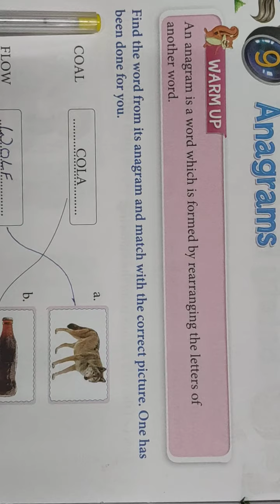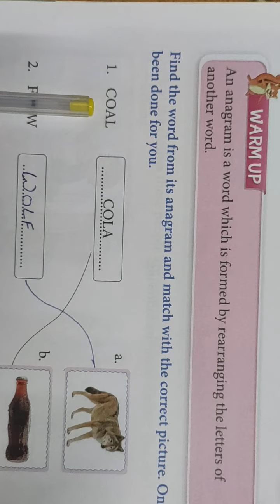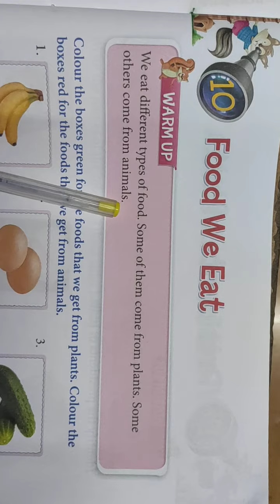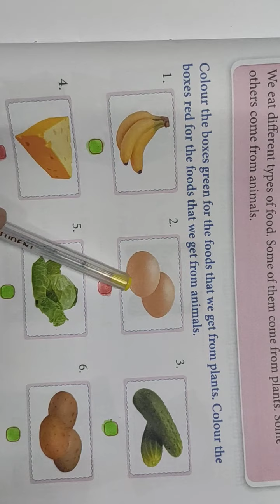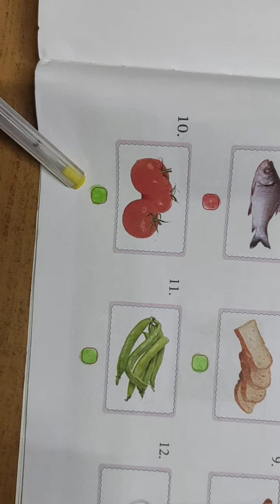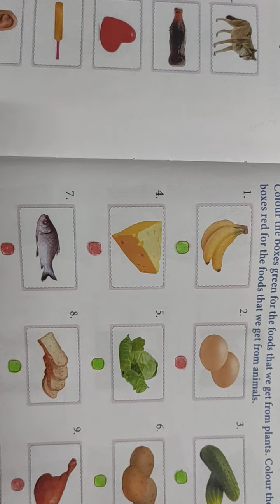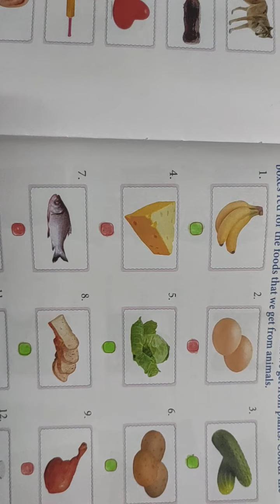Std-2, G. K., Topic: Ch-9 Anagrams & ch-10 Food we Eat ( cherry book)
Shaikh Sumaiya